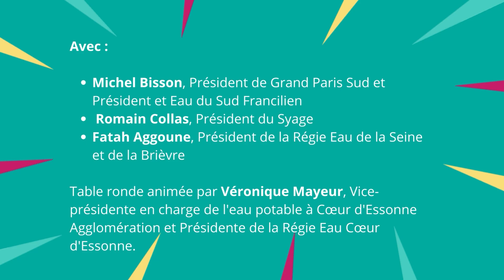Table ronde sur l'eau potable - Fête de l'Humanité 2023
Avec :

- Michel Bisson, Président de Grand Paris Sud et Président et Eau du Sud Francilien
- Romain Collas, Président du Syage
- Fatah Aggoune, Président de la Régie Eau de la Seine et de la Brièvre

Table ronde animée par Véronique Mayeur, Vice-présidente en charge de l'eau potable à Cœur d'Essonne Agglomération et Présidente de la Régie Eau Cœur d'Essonne.